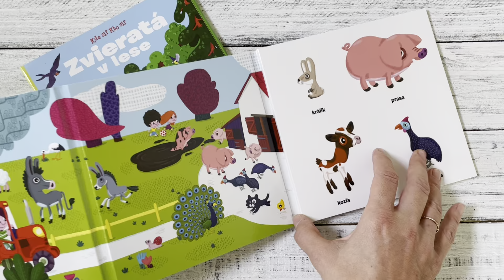Kde si Kto si Zvieratá na farme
Rozkladajte postupne leporelo farmy a objavujte zvieratá, ktoré tam žijú.
Kto sa schováva za stromom? A kto za kríkom? Kto si? Počujem ťa, kohútik. Počujem ťa, kravička. Ale kde si? Rozložte s deťmi dlhé harmonikové leporelo so širokým obrázkom farmy a objavujte všetky zvieratá, ktoré žijú na farme. Ako sa bude leporelo stránka po stránke otvárať, spoznáte a nájdete viac a viac zvierat. Leporelo tak podporuje postupné učenie a rozširovanie slovnej zásoby.